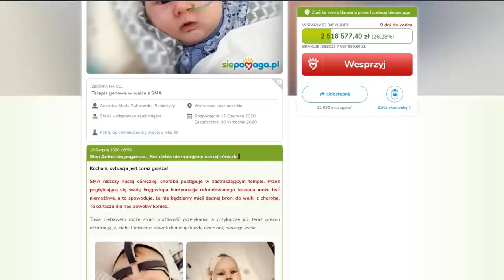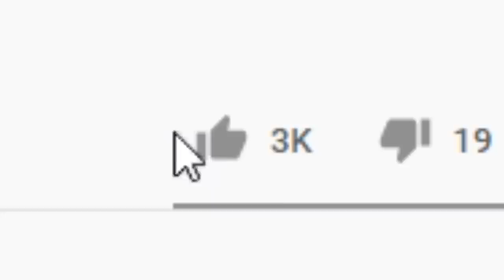OSTATNI FILM Z JOJO ft. @DrHodo (League of Legends)